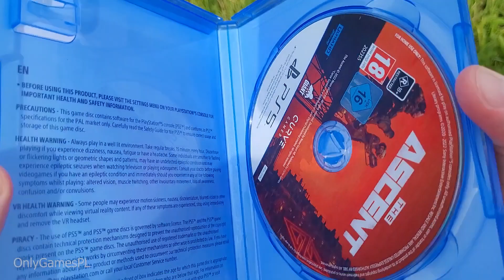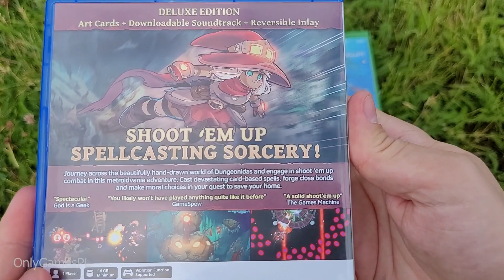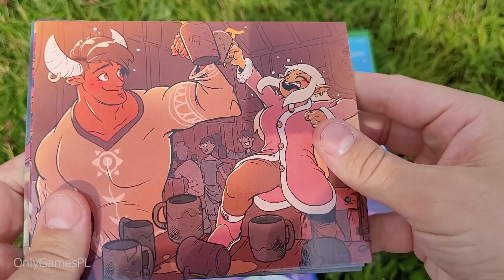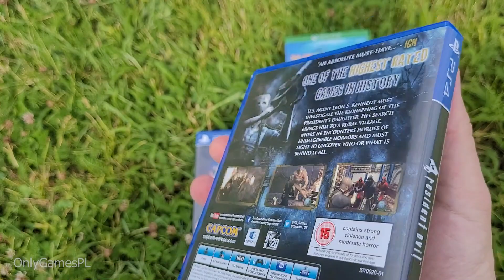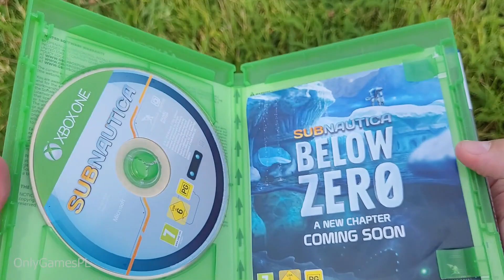Kącik Kolekcjonera (GRAJ TANIO #69) - pudełkowe "indyki", Residenty HD, Subnautica + 3 cyfry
Przed Wami kolejny Kącik Kolekcjonera, czyli 69. odcinek serii GRAJ TANIO. Tym razem kontynuuję kupowanie pudełkowych "indyków", które w ostatnich latach odznaczyły się wysoką jakością, a ponadto uzupełniam kolekcję o dwie części Subnautica oraz wersje HD czwartego i piątego Resident Evil. Do tego dodaję za grosze cyfrowe mniejsze gry, z których zdecydowanie na uwagę zasługuje zwłaszcza A Short Hike - mała, przyjemna giereczka dostępna na wszystkich platformach (ja kupiłem wersję na Switcha). Zapraszam do oglądania. [Baron Ski]

AGENDA
00:00 WSTĘP
01:15 THE ASCENT
03:35 A SHORT HIKE
06:22 HOTSHOT RACING
08:43 SEASONS AFTER FALL
10:17 THE KNIGHT WITCH
12:42 RESIDENT EVIL 4 HD
14:19 RESIDENT EVIL 5 HD
16:20 SUBNAUTICA
17:39 SUBNAUTICA: BELOW ZERO
19:05 PODSUMOWANIE